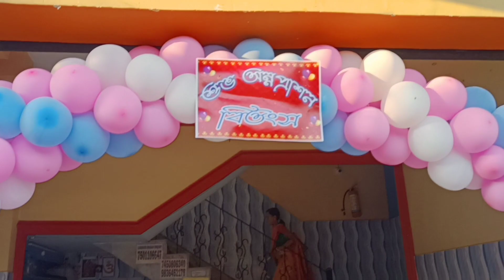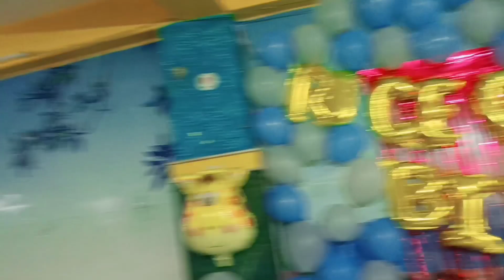Rice ceremony of Little Bitangsha 🥰 | Darun enjoy korlam 😀❤️